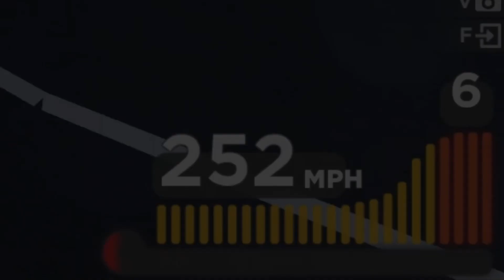2006 Gemballa Mirage GT Review! | Driving Empire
Hello guys! My name is skaperXD and today I will be reviewing the 2006 Gembella Mirage GT in driving empire!

This vehicle was a limited vehicle back in April 2021 for 1.6 MIL and now off sale!

Thank you to CarterDaCar (My cool friend)
For letting me do a review on his iconic vehicle!
Aka his main vehicle for his channel

Link to CarterDaCar YouTube channel